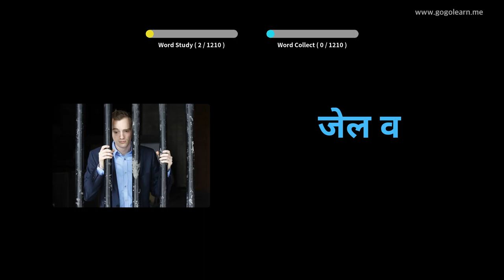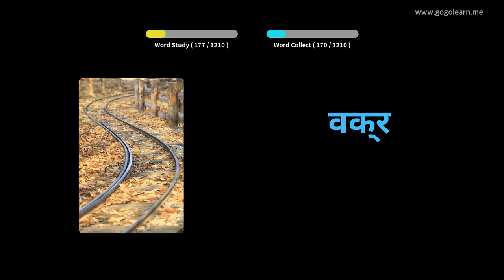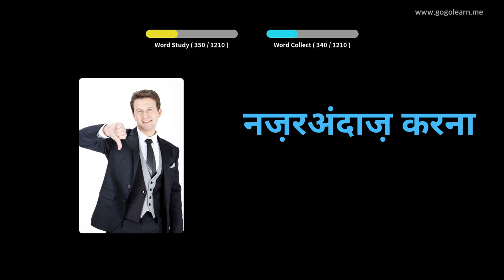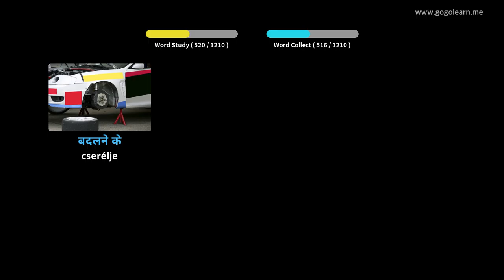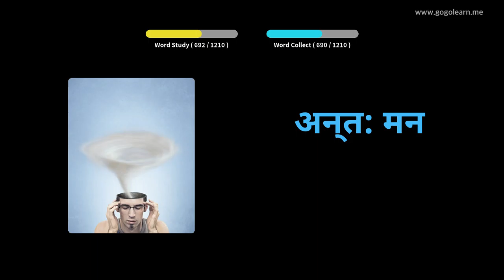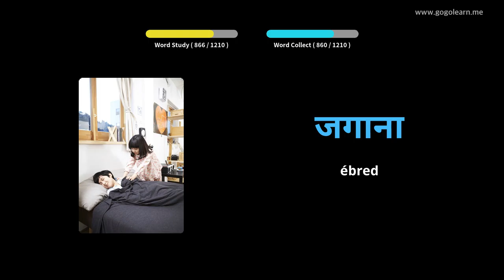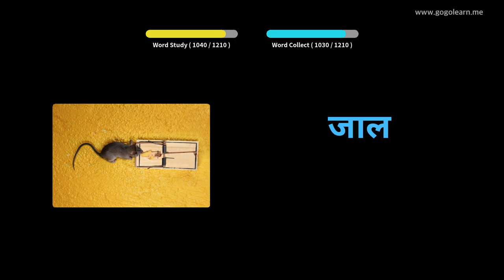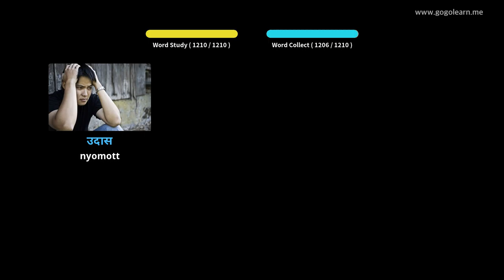Hindi szókincs hallgató | Golearn